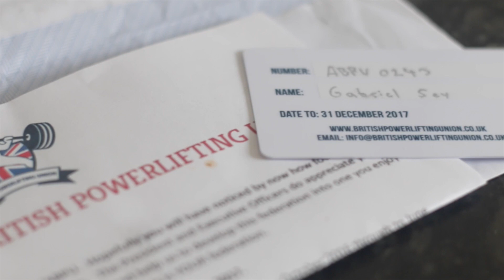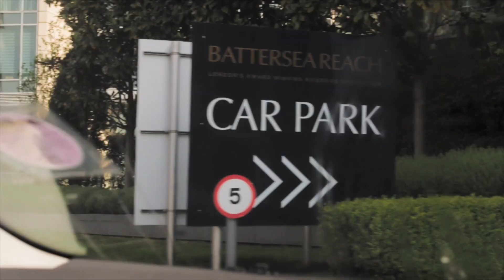I Used Them To Increase My Testosterone...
I needed and extra kick to increase my testosterone, and I think I found just what I needed. 😂

Only a few days until Bodypower and My First Ever Powerlifting Meet... So Excited...